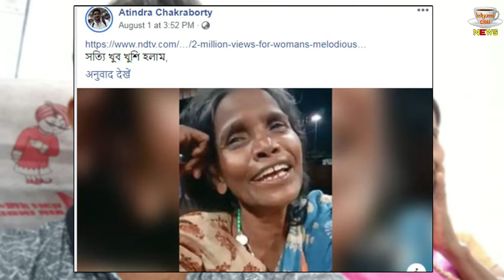Remember Ranu Mondal From Ranaghat Who Went Viral For Her Song?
Ranu Mondal from Ranaghat, who went viral for her song Ek Pyaar Ka Nagma Hai, just recorded her first song with Himesh Reshammiya | Ranu Mondal First Song Teri Meri Kahani Salary | Teri Meri Kahani Himesh Reshammiya And Ranu Mondal | Ranu Mondal Song | Ranu Mondal Song Teri Meri Kahani | Ranu Mondal Viral Song | Ranu Mondal Bollywood Movies Song | Salman Khan And Akshay Kumar Movie Ranu Mondal Song

Editor :-